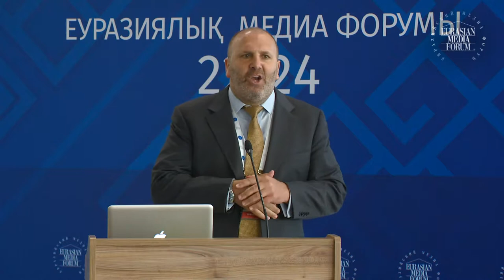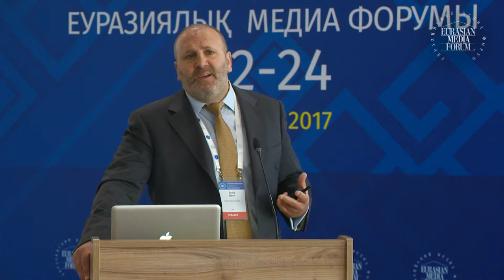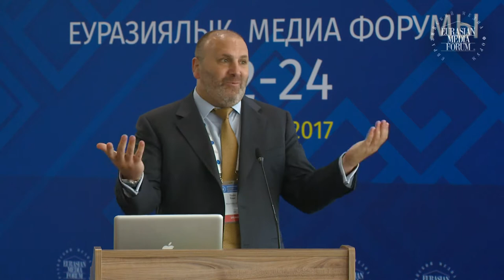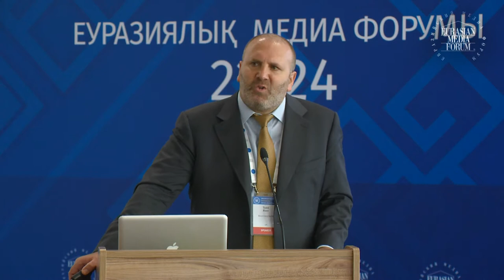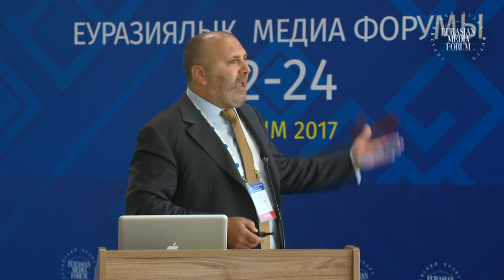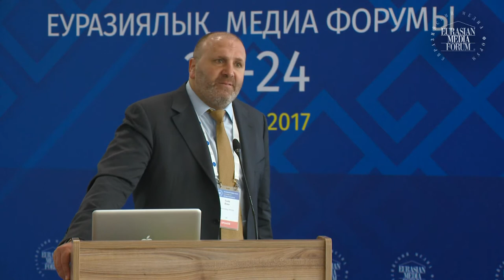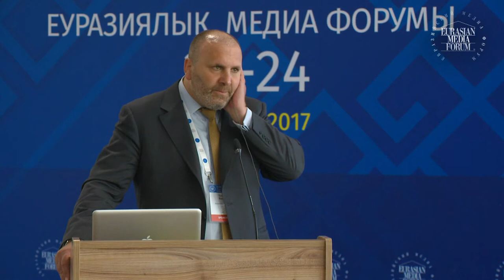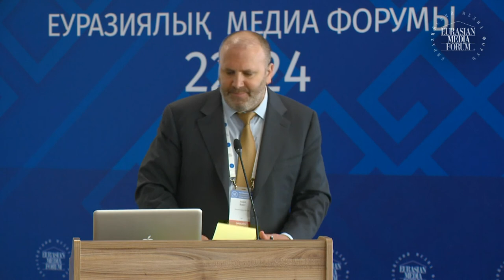Todd Baer (master-class)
Overview of business news. Commercial aspect of media. How media
companies make money?

Todd Baer, Global director, Bloomberg Media, UK